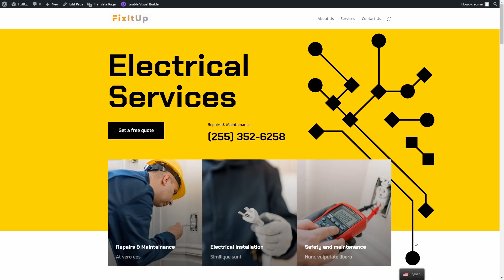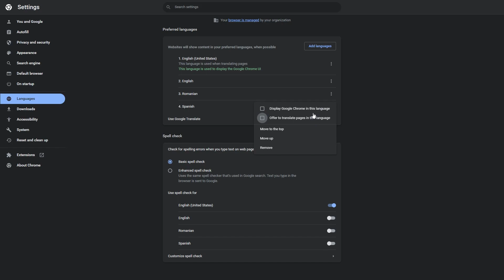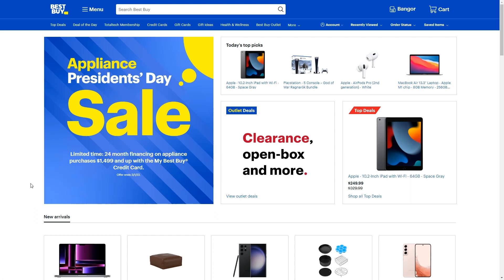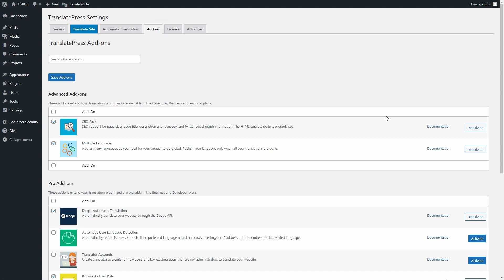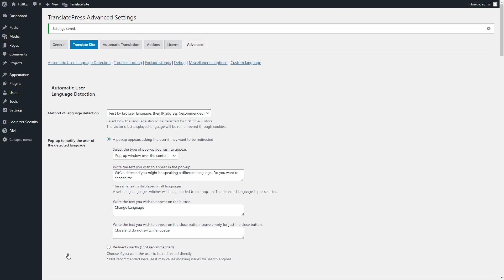Auto Language Detection for Multilingual WordPress Sites (Automatically Detect User Language)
Learn how to automatically redirect your site visitors to their preferred language version of your website using automatic user language detection and the TranslatePress plugin.

TranslatePress is a freemium WordPress plugin that turns your website multilingual by letting you translate all of your website content using a simple visual translation interface. The plugin also comes with lots of add-ons for extended functionality, such as the Automatic User Language Detection add-on.

Chapters:
00:00 Intro
00:39 How Automatic User Language Detection Works
01:00 Browser Settings Language Detection
01:32 IP Address Language Detection
02:39 How to Automatically Detect User Language with TranslatePress
04:34 Why Redirect Users to Their Preferred Language?

Join our Facebook TranslatePress Community and get support from others just like you